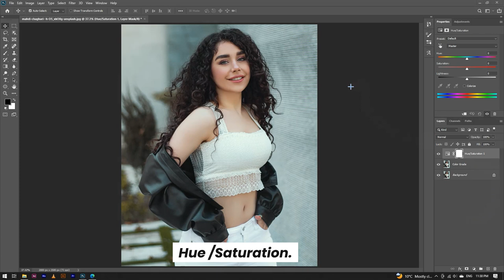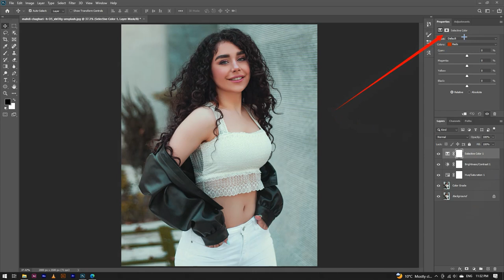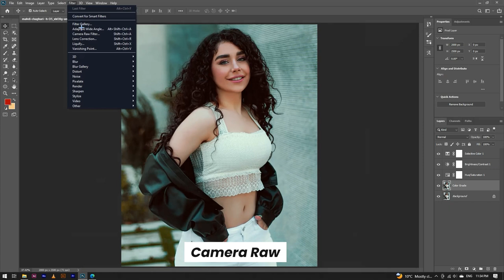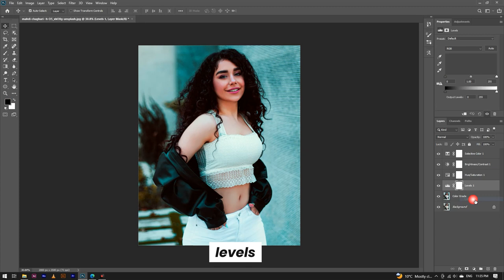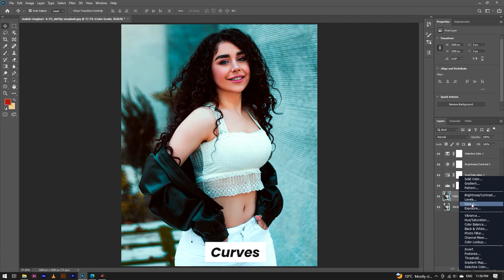Learn Color Grading in Photoshop | Moody Green Color Grading | Photoshop Tutorial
Hello guys, Today, I'm Going to show you a video to teach You How to Create   Moody Green Color Grading Effect in Photoshop.